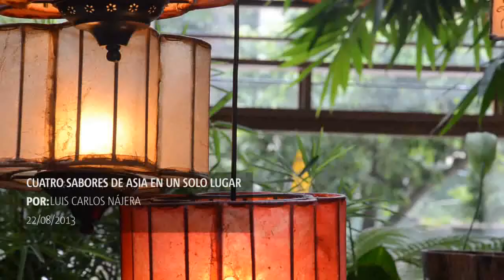Cuatro sabores de Asia en un solo lugar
La gastronomía oriental es una opción de preferencia para el paladar de muchos guatemaltecos. Dim Sum es un restaurante que les brinda una experiencia de sabores a los comensales que visitan el lugar